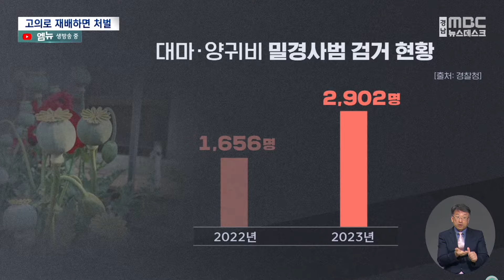"집 마당에 양귀비가?"..양귀비 적발 속속 (2024.05.10/뉴스데스크/MBC경남)